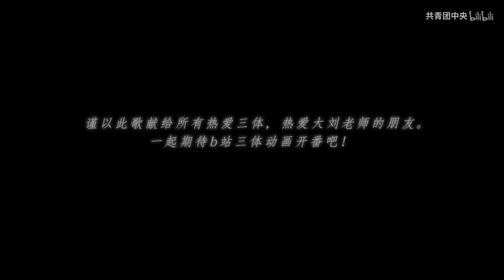【星尘史诗-三体同人曲】弱小和无知不是生存的障碍，傲慢才是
2019年08月02日
策划：故倾安@故倾安WX
监制：烤面筋的大羽毛@烤面筋的大羽毛
作曲：王馨怡（珈儿）@珈儿Charlie
编曲：王馨怡（珈儿）@珈儿Charlie
作词：凤皇@loli佳小佳
演唱：绯村柯北@绯村柯北 &珈儿@珈儿Charlie
和声：珈儿@珈儿Charlie
分轨混音：水歌@是水歌啊
人声贴唱：小夕@小夕爱做后期
母带制作：南方@南方Mix
视频剪辑：小巷@僵尸粉二狗_
美工：Sia星雅@Sia星雅
题字：年仑@年小仑
鸣谢：安魂曲&苦行的老骥

向 纪元外的洪荒 撞 不归者的